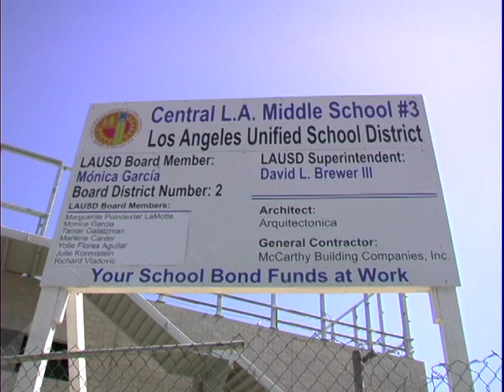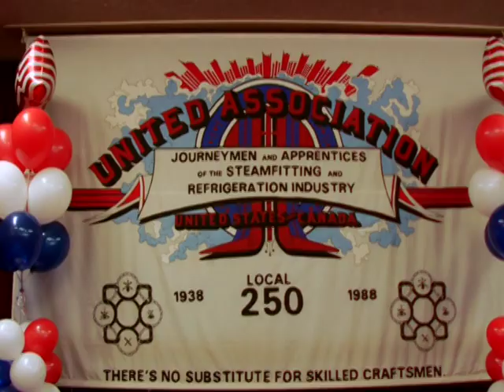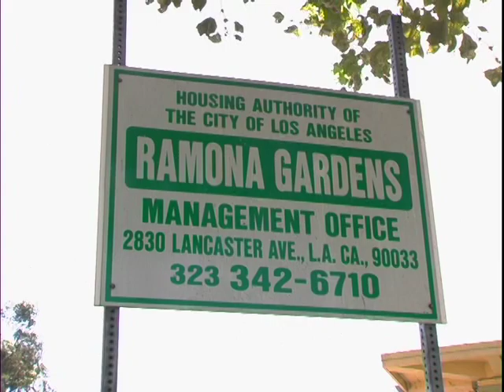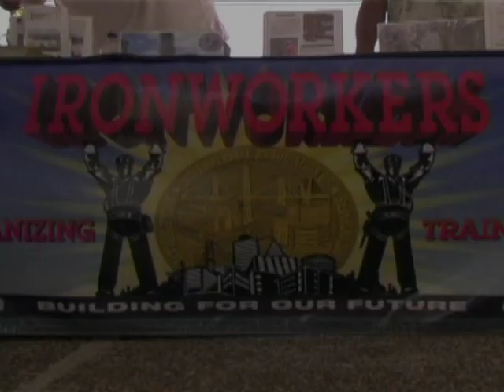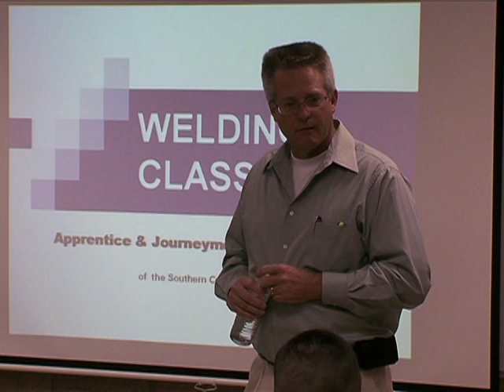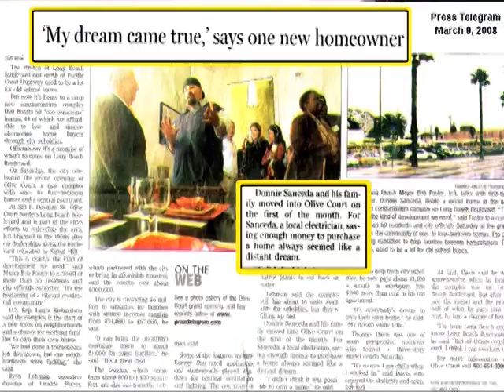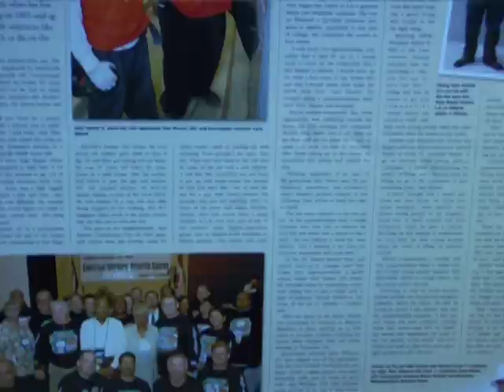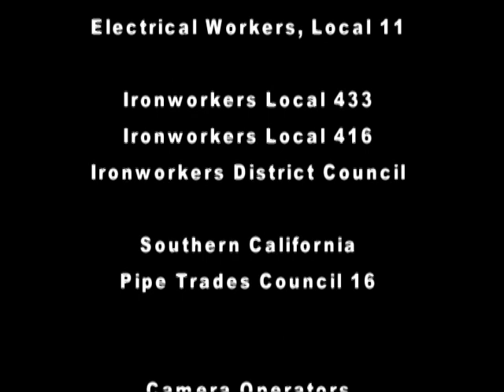Second Chances -- Union Made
"Second Chances -- Union Made," This documentary tells the story of former criminal gang members and prison inmates who became successful, productive workers through their participation in building trades apprenticeship programs in Los Angeles. The workers told how the programs not only provided them with important job skills, but also a sense of worth, belonging and brotherhood that was lacking earlier in their lives.

The film was funded by Ironworkers Local 416 & 433, Pipe Trades District Council 16, and IBEW Local 11.   Produced by filmmaker Kelly Candaele's